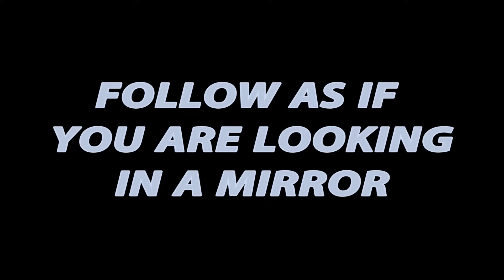Perth Taichi Academy: 18 Taiji Qigong